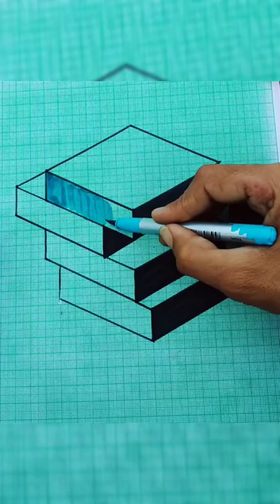How to draw 3D drawing Art SM 26